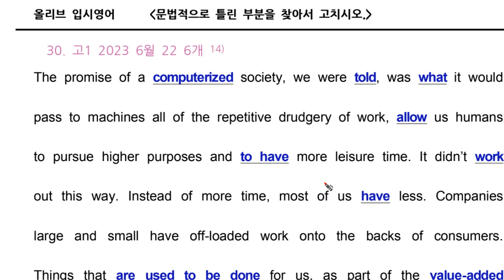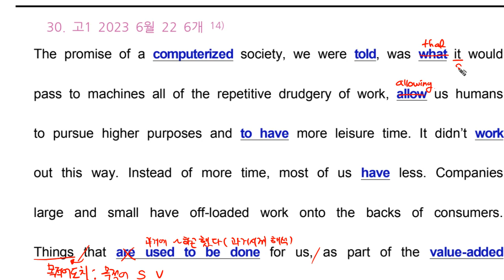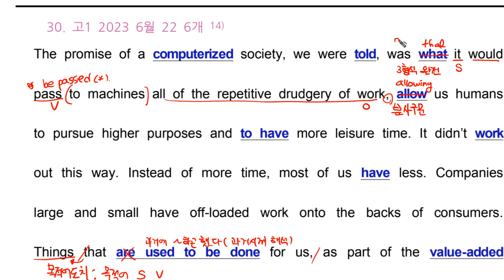문법 고1 2023 6월 모의고사 영어 22번